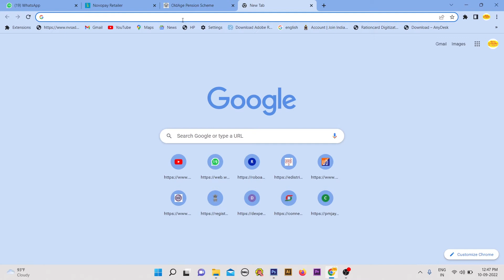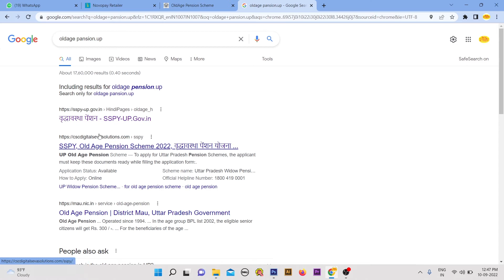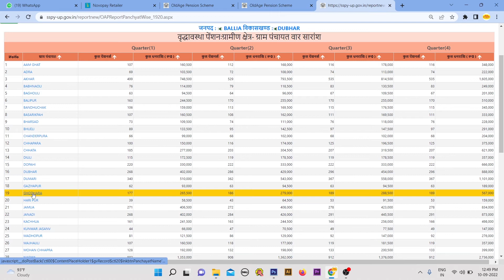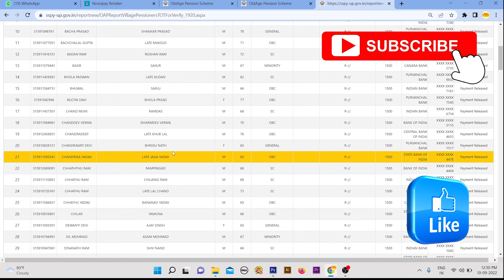Vidhwa Pension Ka Registration Number Kaise Pata Kare सभी पेंशन का रजिस्ट्रेशन नंबर कैसे पता करें